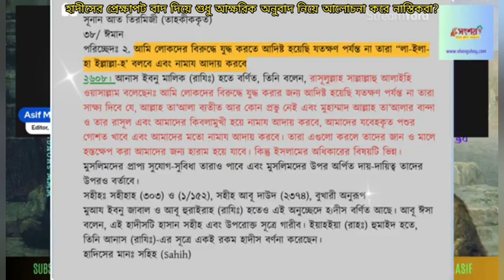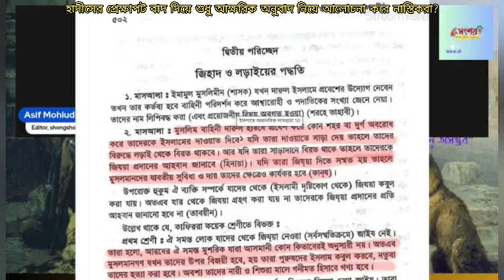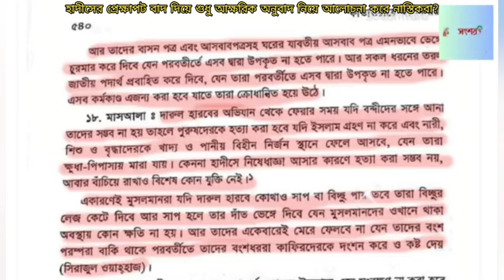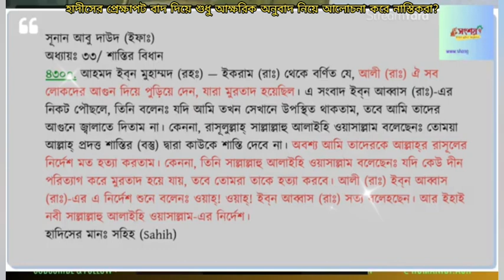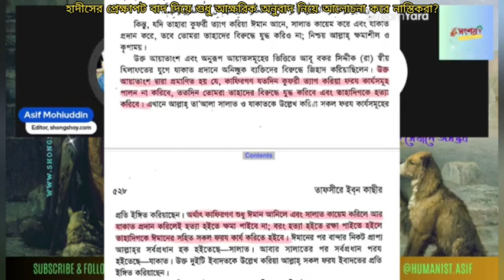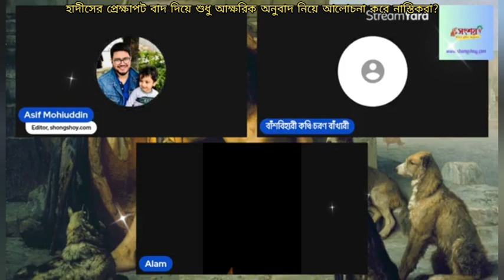হাদীসের প্রেক্ষাপট বাদ দিয়ে শুধু আক্ষরিক অনুবাদ নিয়ে আলোচনা সমালোচনা করে নাস্তিকরা, এটা ঠিক না?